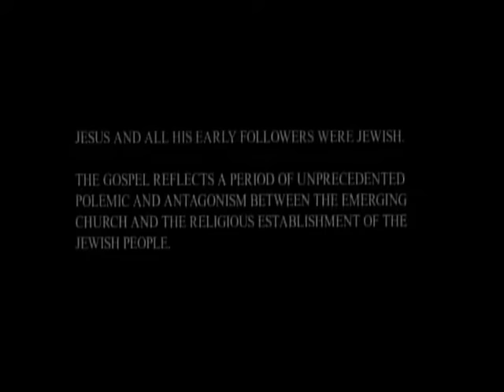Jezus, Ewangelia Św. Jana PL